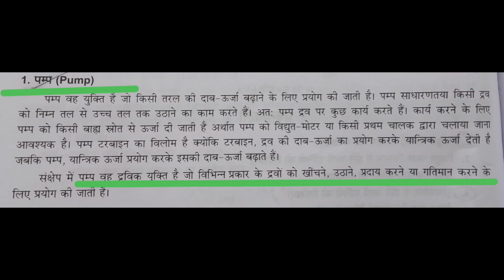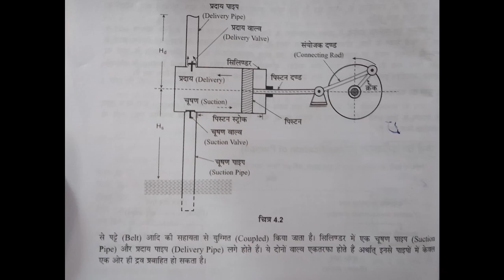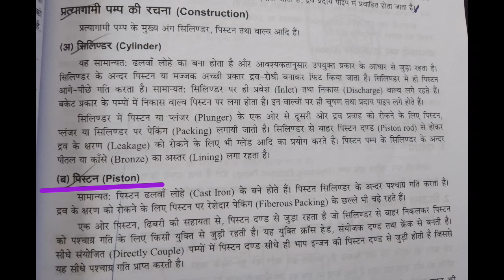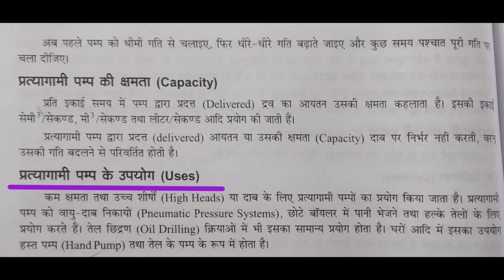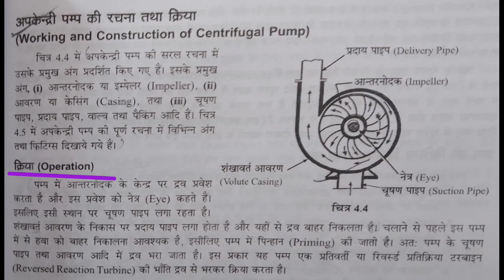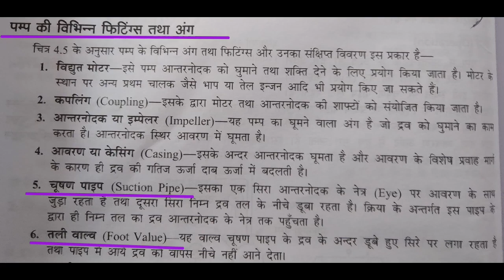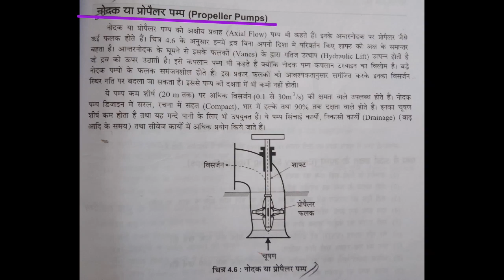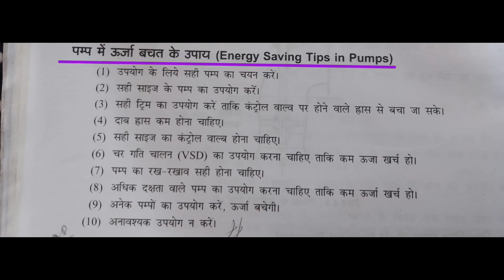पंप किसे कहते हैं और कितने प्रकार के होते हैं? Energy conservation, Politecnic,//K.S.Drawing/..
पंप किसे कहते हैं और कितने प्रकार के होते हैं?